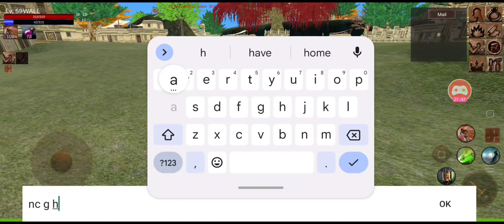TANTRA : Genesis Mobile . ANDITO NA!! Classic PURE GRIND Gameplay. (BETA TEST PHASE) PK MODE!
BASAGAN‼️
Dito sa TANTRA : GENESIS MOBILE!

PK MODE! Archer/Bow gaming muna for the BETA TEST!
SHAWTAWT SA MGA NAKA PK KO JAN 🤣🔥

OldTantra player ka din ba?
IF TRIP MO MAG LARO COMMENT DOWN ‼ ‼